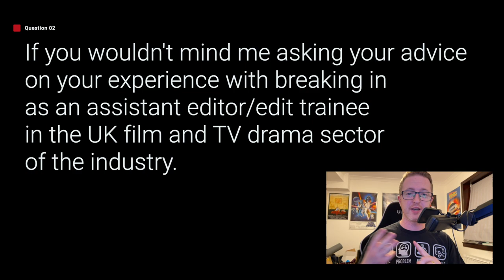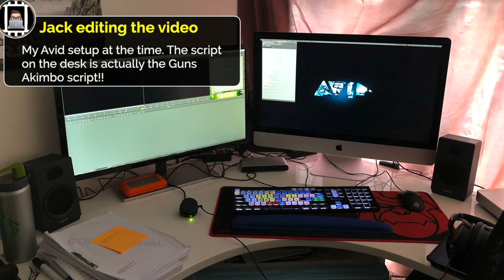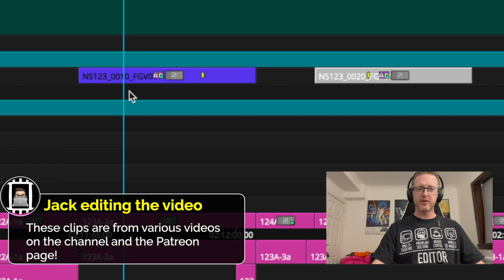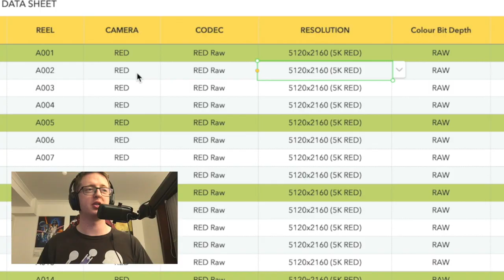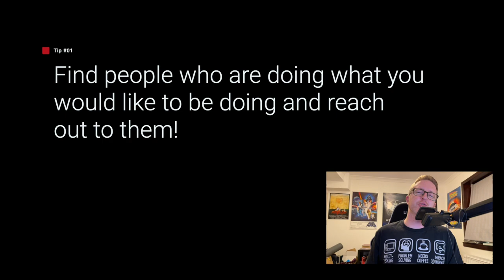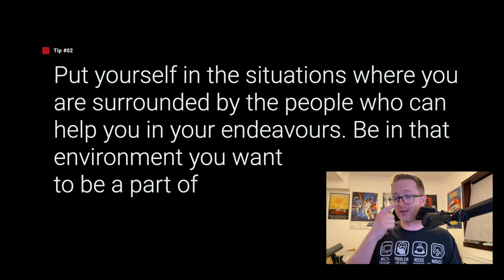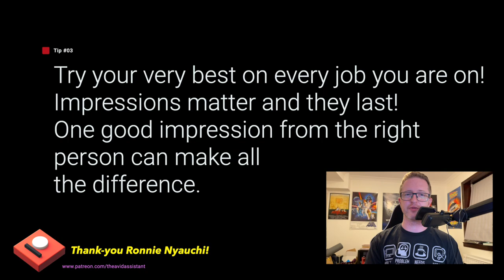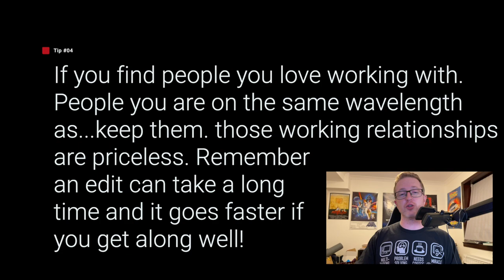How I got into professional Film & TV Editing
*Video is a re upload due to requiring a small but important tweak*

So as I had mentioned in the recent community poll I wanted to make a video to respond to comments and questions I'd been getting from people asking for advice and tips on the best way to break into the industry. Unfortunately there is no straight answer to the question that I can give to set you on a guaranteed path HOWEVER I can tell you the path I've taken to get where I am and some things that worked for me along the way.

Laying it all bare here in this one so I really hope this proves useful/mildly interesting to some of you in your editing pursuits!!

Big shout out to my old Uni!   @unitecnz     PASA Graduating class of 2013!

As well as a special thanks and mention to a few of my mentors over the years. Without whom I really would NOT have gotten very far!

Eric de Beus - Editor
Luke Haigh - Editor
Tom Eagles - Editor
Tirsa Hackshaw - Editor
Tony Willis - VFX
Roseanne Liang - Director

Yo can also find me in the following places...

Also...

Chapters

00:00 - Intro
02:01 - Some background!
04:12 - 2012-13 -  First Assisting gigs
10:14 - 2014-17 - Assistant at SPP
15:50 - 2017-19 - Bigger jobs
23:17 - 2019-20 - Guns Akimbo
30:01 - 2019 - Move to Scotland and Outlander5
33:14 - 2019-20 - Cutting my first feature
37:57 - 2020 - Shadow In The Cloud
44:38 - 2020 - NAI and Michelle
47:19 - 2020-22 - Return to Scotland, Scrooge, TDD
51:25 - Recap and summary of advice/tips